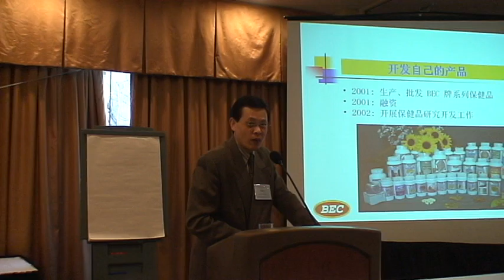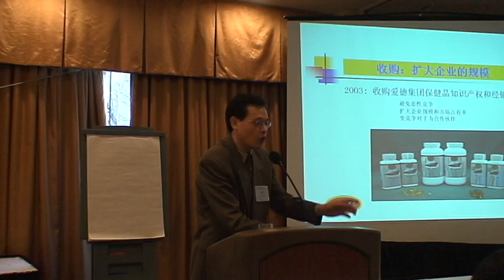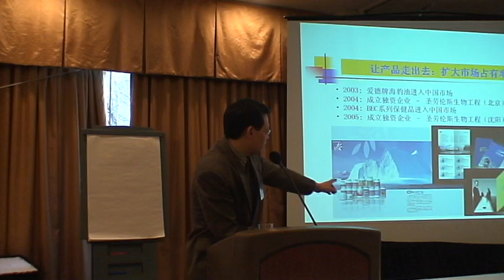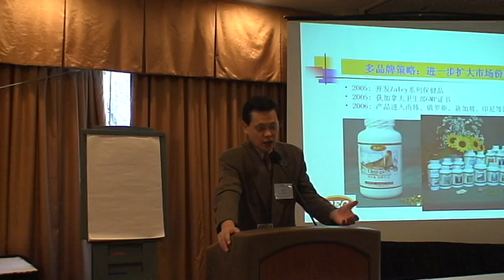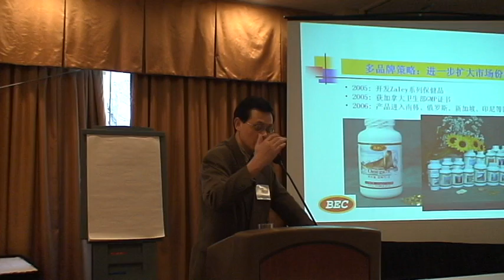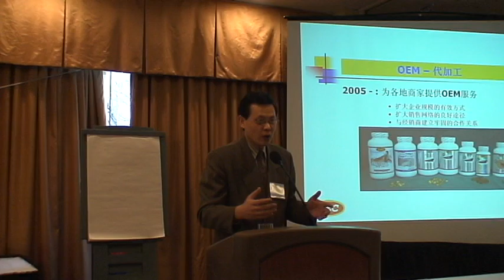加中生物医药发展协会创业论坛 （CCBPA） 11